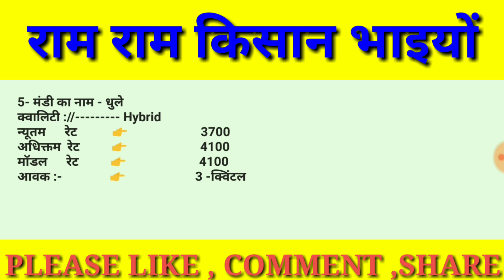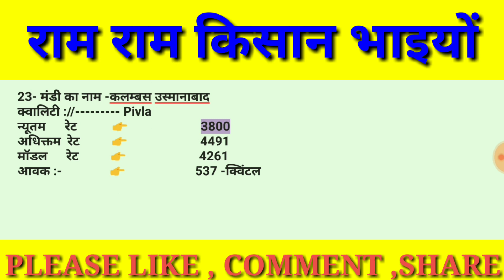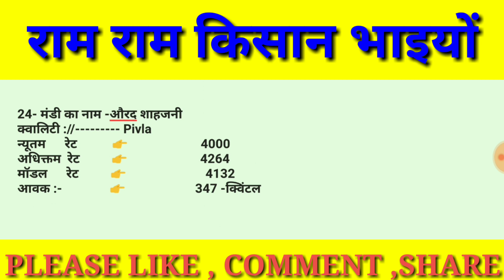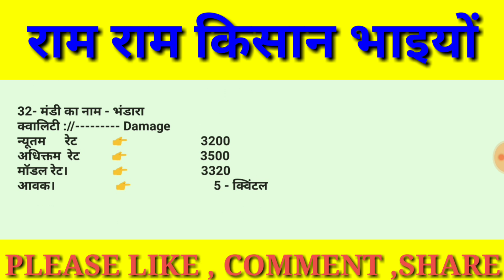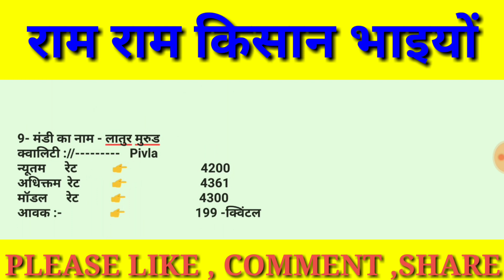10 /01/2021 सोयाबीन बाजार भाव , today soybean market rate , soyabean teji Mandi report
10 /01/2021 सोयाबीन बाजार भाव , today soybean market rate , soyabean teji Mandi report

Solved quiery...

10 / 01/2021 सोयाबीन बाजार भाव , today soybean market rate , soyabean teji Mandi report